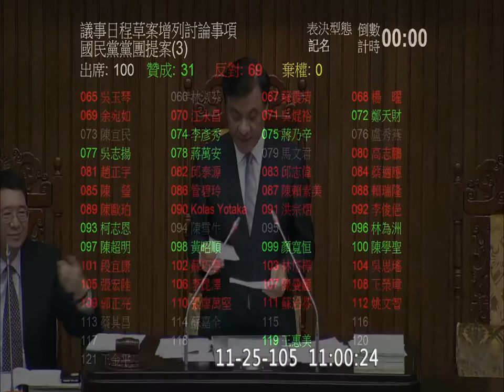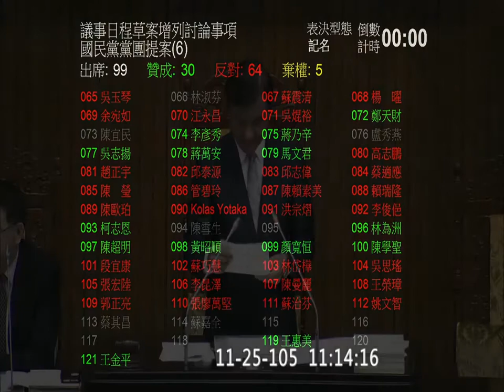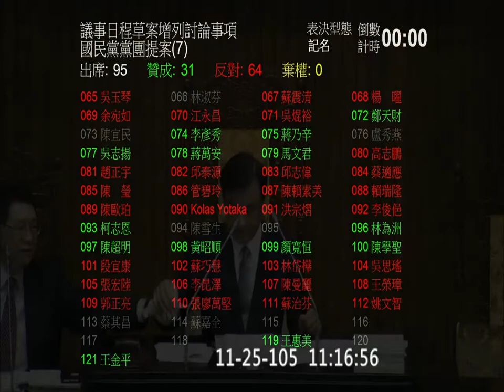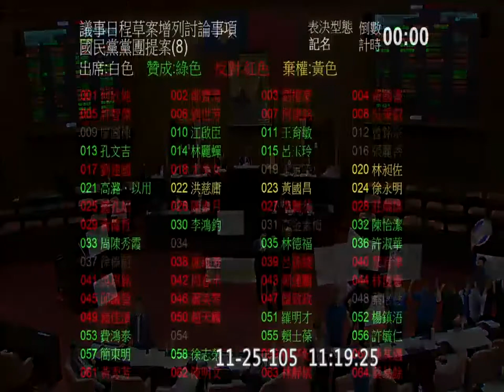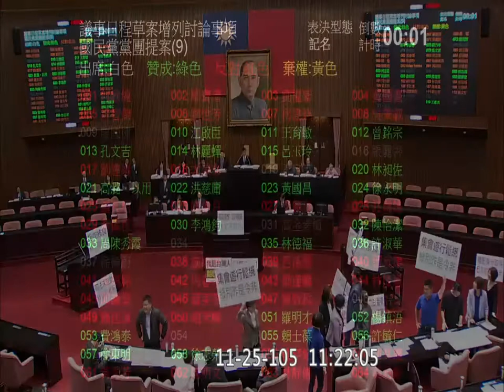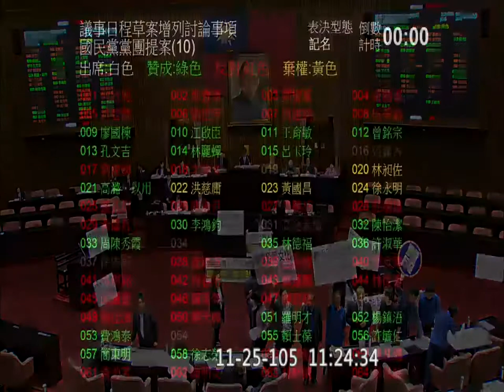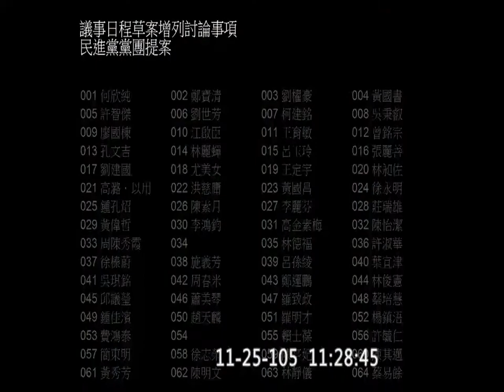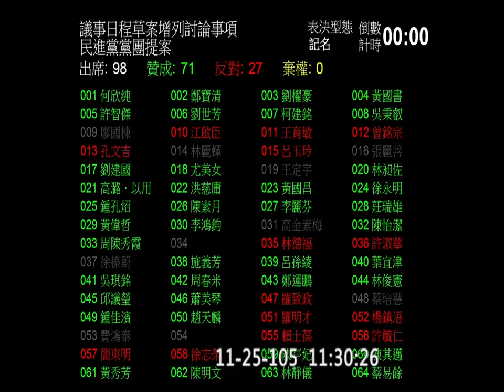20161125 院會 AM 公職人員選舉罷免法 罷免門檻 表決今日議程草案 (增列討論事項 福島鄰近縣市食品輸台公聽會 ) + 國是論壇 【立法院演哪齣？】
3:13:13 公職人員選舉罷免法 罷免門檻 (這下尷尬了)

custom